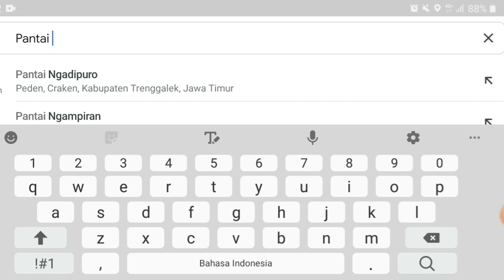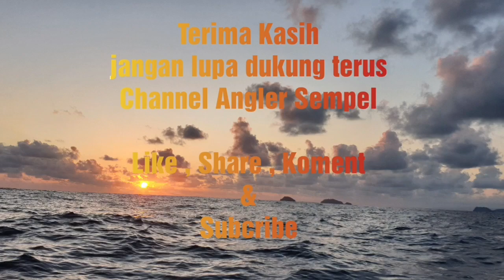The strong pull of the amberjack fish makes it painful to gout |Penn Spinfisher V 5500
Amberjack fish / Kuwe Baru , ikan dari keluarga Seriola ini merupakan Salah satu target Pemancing khususnya dengan tehnik Sportfishing
Ikan ini mempunyai sensasi tarikan yang kuat
Dan tentunya sangat di nanti oleh para pemancing